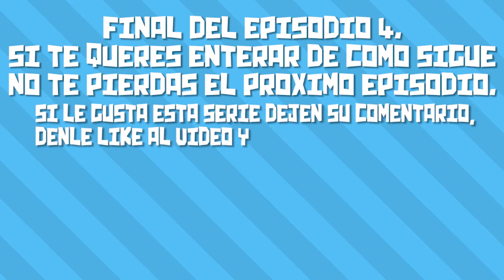SOMA Gameplay Español | Episodio 4, Yendo a Lambda! | DonPappa.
Nuevo episodio de SOMA en español, En el Episodio 4 vamos  yendo hacia lambda a ver que nos espera.